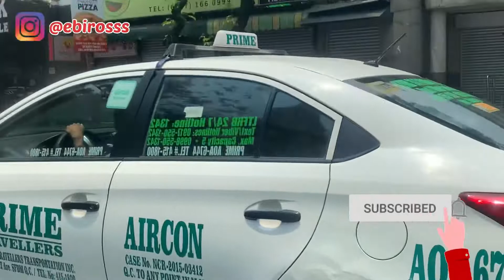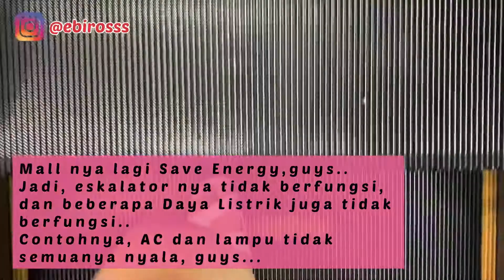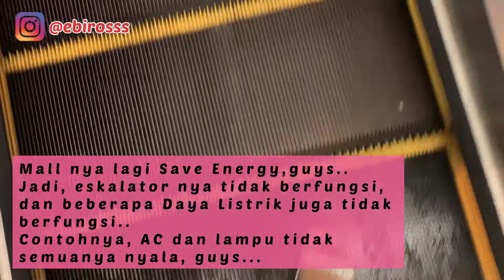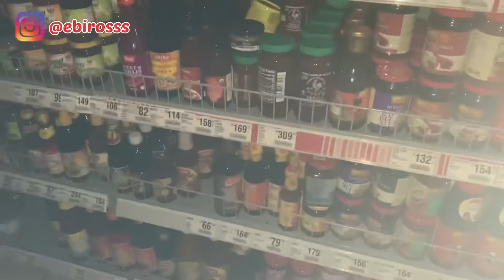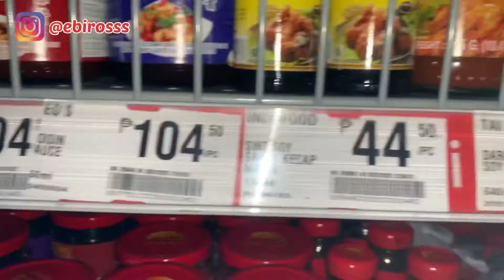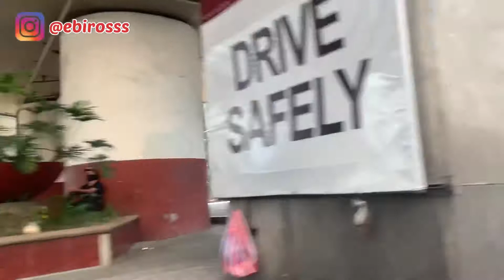MUSIM PANAS DI PHILIPPINES📍🇵🇭 - AC DI MALL TIDAK NYALA 🥵